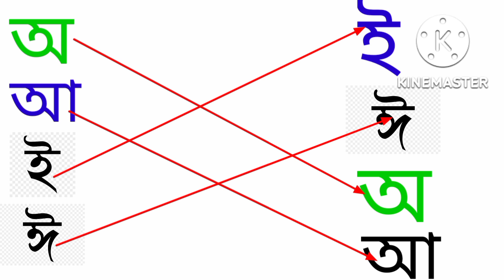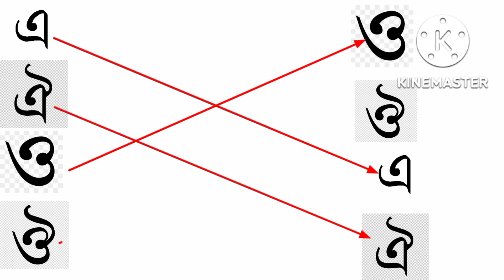অ আ ই ঈ/ অ য় অজগরটি আসছে তেড়ে/ আ য় আমটি আমি খাবো পেরে/ oi ojogor asche tere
অ আ ই ঈ/অ য় অজগরটি আসছে তেড়ে/আ য় আমটি আমি খাবো পেরে